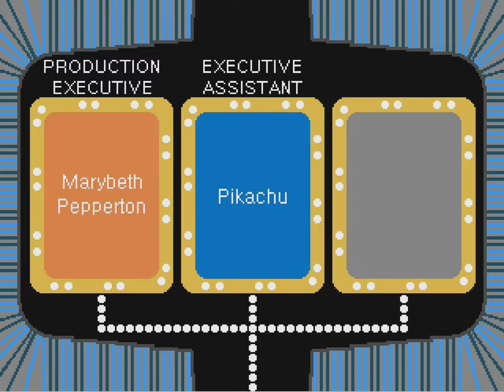The Joker's Wild S1 Ep3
Episode 3 Of The Joker's Wild and we see our new champion Boris defend his championship. Will the Devil show his face once again and stop our players from winning? Find out in this edition of the Joker's Wild!